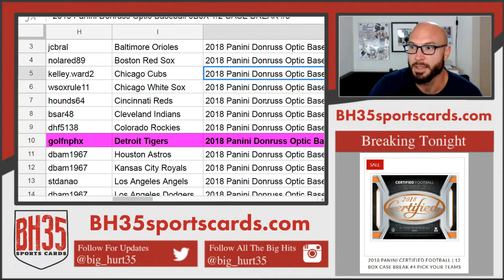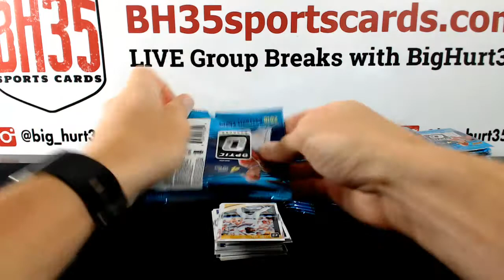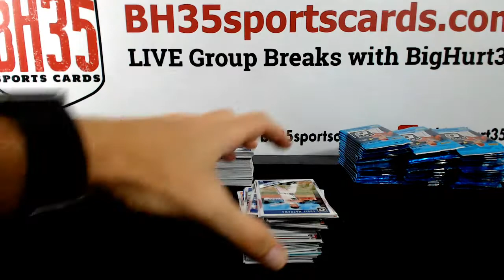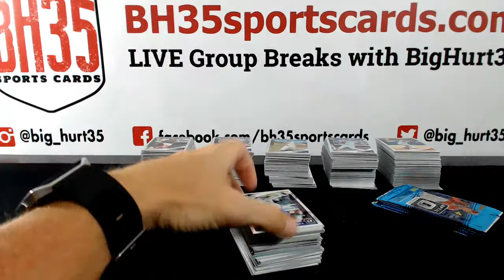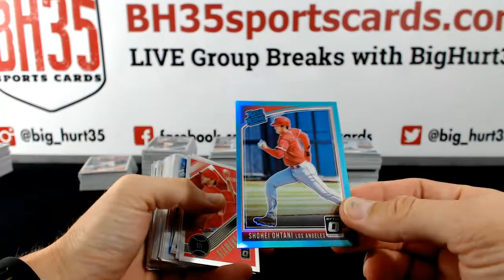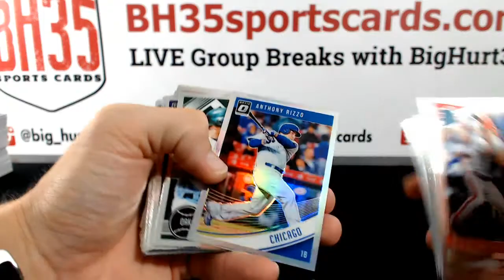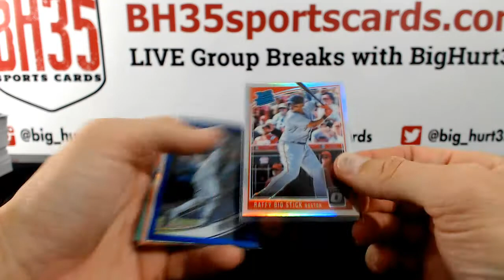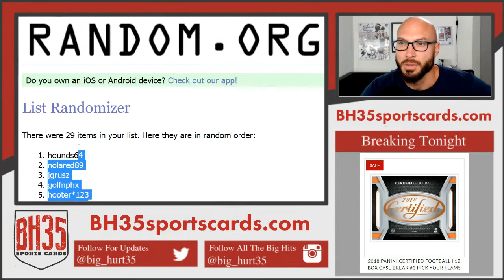2018 Panini Donruss Optic Baseball 6 BOX 1/2 CASE BREAK #3